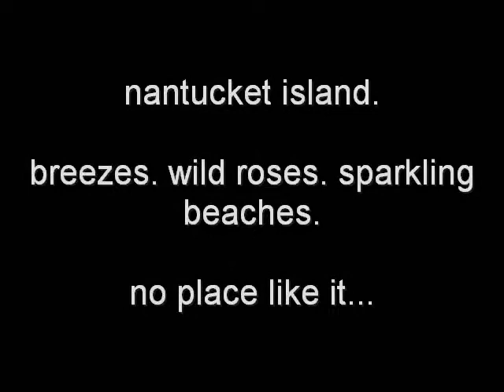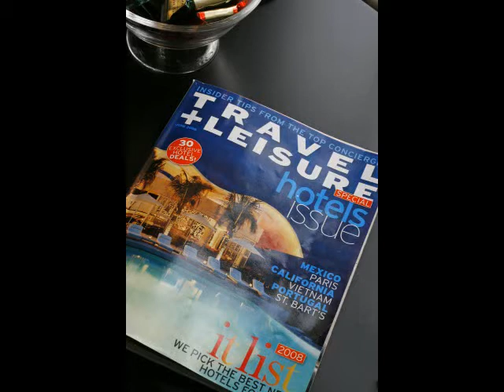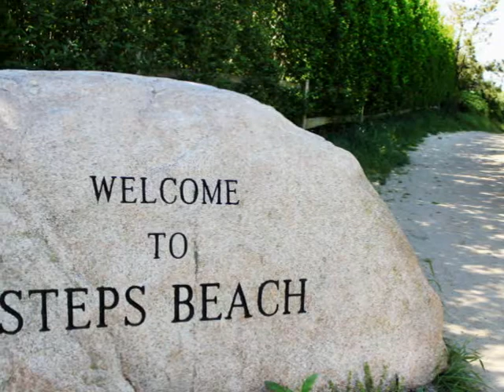Destination Nantucket Island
breezy, sparkling beaches. wild roses. old fashioned lamps lining the streets. cobblestone paths. hidden treasures. adventurous bike paths. whaling stories. historic architecture. theatre plays. world-renown cuisine. welcome to Nantucket Island.

no place like it...

century house is the oldest continuously operating guesthouse on Nantucket Island. a boutique luxury hotel bed and breakfast. built in 1833. completed five year renovation in 2011. come discover the freedoms of Nantucket where history comes alive. perfect for vacationers looking to get away from the hustle and bustle of daily life. memorable. resplendent. walking distance to the historic downtown and the beaches of Nantucket. no place like it...